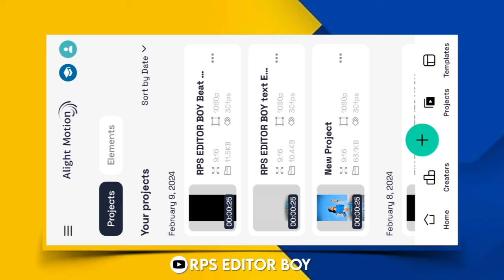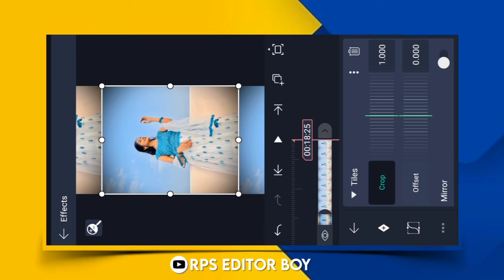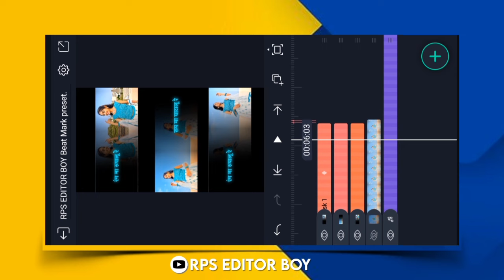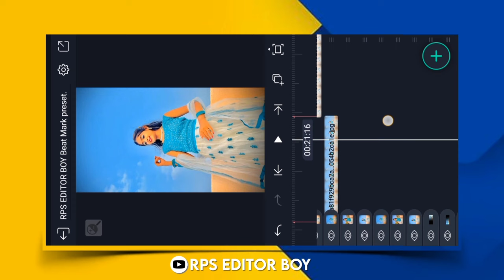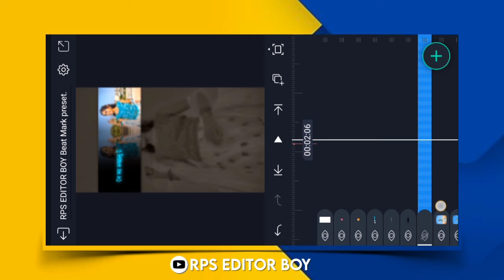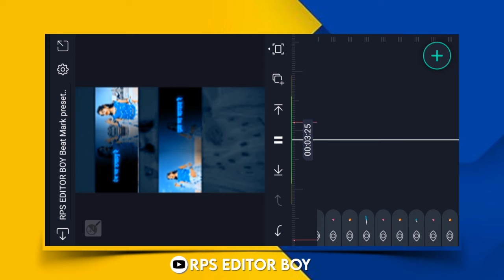alight motion video editing adivasi timli || instagram reels video editing || RPS EDITOR BOY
𝐑𝐏𝐒 𝐄𝐃𝐈𝐓𝐎𝐑 𝐁𝐎𝐘

Playlist Video .//

             ✌ 𝐓𝐡𝐞𝐧𝐤 𝐅𝐨𝐫 𝐖𝐚𝐭𝐜𝐡𝐢𝐧𝐠 🧡